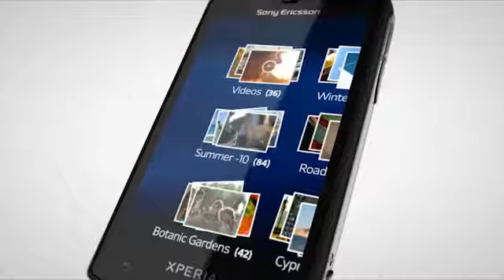Tibo.bo Sony Ericsson Xperia mini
Sony Ericsson Xperia mini